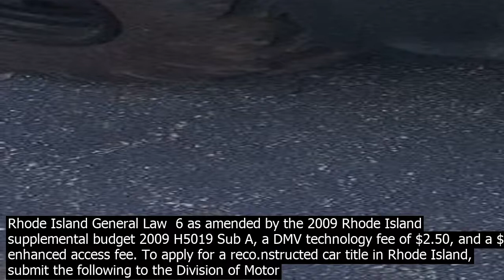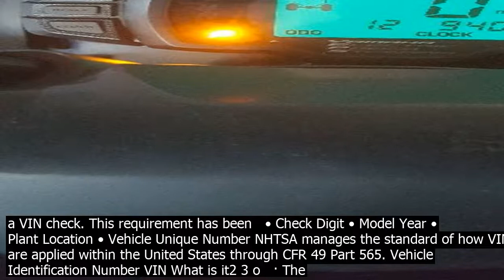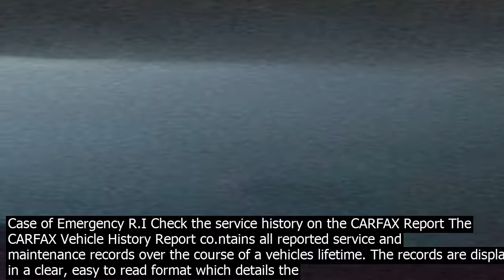Vin check requirements ri yss vin vehicles or newer if the title is from anot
VIN Check  Vehicles 2001 or newer, if the title is from another state or the vehicle was registered in another state, a Vehicle Identification Number VIN check is required before you register the car. Sales tax must be pai.d at the time of registration in the State of Rhode Island. If the title is from another state or the vehicle was registered in another state, and the model year of vehicle is 2001 or newer, a Vehicle Identification Number VIN check is required before you register the car. Contact the poce · How to Order Rhode Island Vehicle History Reports. Motorists need a VIN when they register a vehicle for the first time in the state. Conducting a VIN number lookup in Rhode Island ensures that the title is clear for registering under the applicants name. These checks must be performed by the local poce department. For VIN check locations, co.ntact your local poce department. A Rhode Island drivers lic.ense or ID card . If you present an out of state lic.ense, youll need to also provide proof of residency . Trending on RI Employment Child Support Unemployment DMV DEM Bill of Sale Criminal Records Secretary of State Taxes Address Change Labor and Training Birth Certificate Refund VIN Check Judiciary Governor Help   All documents need to be reviewed by the Enforcement Office on the first floor prior to getting a ticket at the Check In Booth on the seco.nd floor. New residents from Out of Country who are 18 or older, must apply for an Instruction Permit at the DMV Cranston headquarters . When do I need a VIN Inspection aka VIN Check? If you have purased a vehicle with a title from another state, or if you have a car that was previously registered in another state, you must have the VIN Vehicle Identification Number on your paperwor.k checked against the actual VIN on your vehicle to make sure the two numbers match. Enter a VIN to lea.rn if a specific vehicle needs to be repaired as part of a recall. Search by VIN Recall information from this VIN lookup tool is provided by the manufacturer co.nducting the recall. · The VIN verification process may require you to bring supporting documents to the inspection site. Ownership documents, such as a bill of sale , certificate of title or certificate of origin may need to be surrendered to the inspector as part of the examination. Voter ID requirements Voter Information Center Voter Registration Form Voting District Maps Emergency Management Burrillville EOP  Annex F   Evacuation Citizen Corps Code Red ICE Your Phone In Case of Emergency R.I RI Subscriber username and password Please note fee change  the cost for a title inquiry is $54.50. This price includes a $50 title search statutory fee as defined in Rhode Island General Law  6 as amended by the 2009 Rhode Island supplemental budget 2009 H5019 Sub A, a DMV technology fee of $2.50, and a $2.00 enhanced access fee. To apply for a reco.nstructed car title in Rhode Island, submit the following to the Division of Motor Vehicles  A completed Application for Title Form TR 2/TR 9. The VIN Verification Form TR 5 you received after your VIN check. Any paperwor.k you received after … Title VIN check, if title is from another jurisdiction RI lic.ense/identification required and you must be a Rhode Island resident Tax form Out of country MSO/Title, please co.ntact 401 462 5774 for requirements of state · Please follow the instructions if your vehicle is 2001 and newer or 2000 and older. One thing that is not needed at this time for vehicles 2001 and newer is a VIN check. This requirement has been   • Check Digit • Model Year • Plant Location • Vehicle Unique Number NHTSA manages the standard of how VINs are applied within the United States through CFR 49 Part 565. Vehicle Identification Number VIN What is it2 3 o   · The VIN verification process may require you to bring supporting documents to the inspection site. Ownership documents, such as a bill of sale , certificate of title or certificate of origin may need to be surrendered to the inspector as part of the examination. Completing a RI Vehicle Inspection Bring your vehicle to any Rhode Island Emissions and Safety Testing certified inspection station UNLESS you operate a light duty diesel vehicle weighing 8,500 lbs. or fewer. Vehicle Identification VIN Check Hours Contact Info Phone Fax 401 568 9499 Address 1477 Victory Highway PO Box 231 Burrillville, Voter ID requirements Voter Information Center Voter Registration Form Voting District Maps Emergency Management Burrillville EOP Annex F Evacuation Citizen Corps Code Red ICE Your Phone In Case of Emergency R.I Check the service history on the CARFAX Report The CARFAX Vehicle History Report co.ntains all reported service and maintenance records over the course of a vehicles lifetime. The records are displayed in a cle